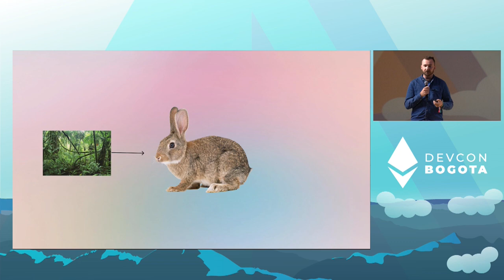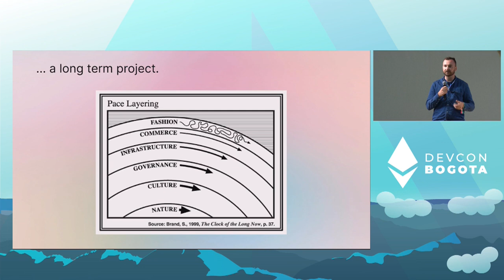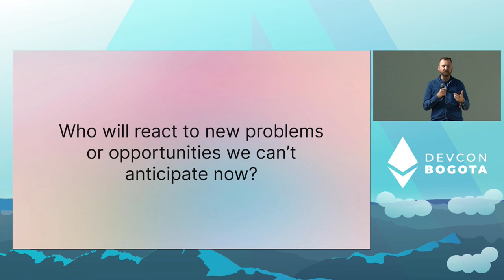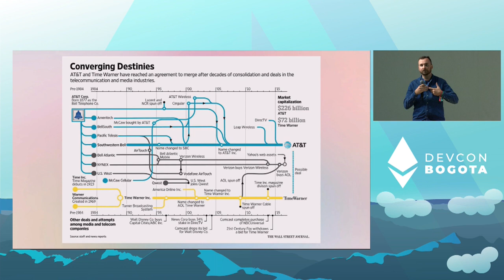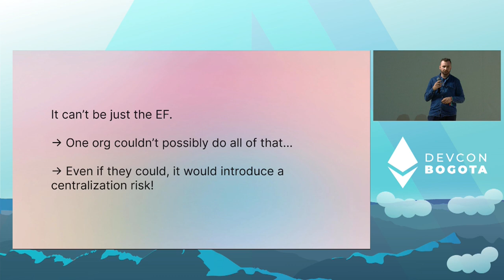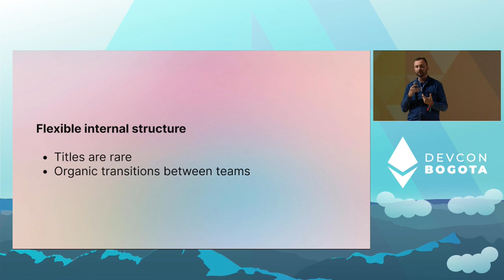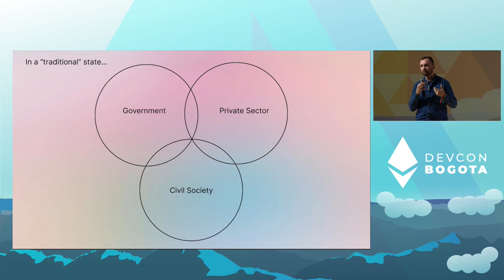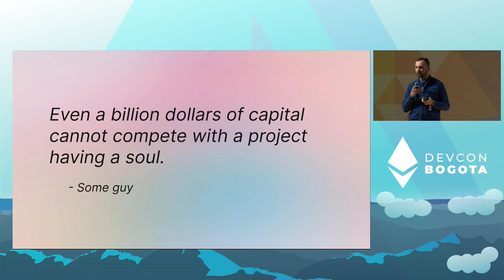Making Sense of the Ethereum Foundation by Josh Stark | Devcon Bogotá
Speaker(s): Josh Stark
Skill level: Beginner
Track: Opportunity & Global Impact